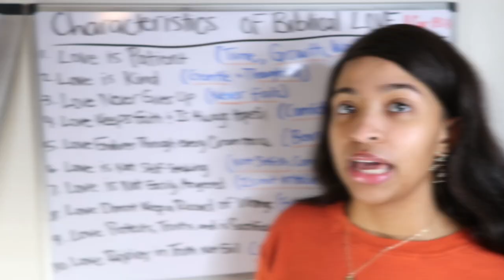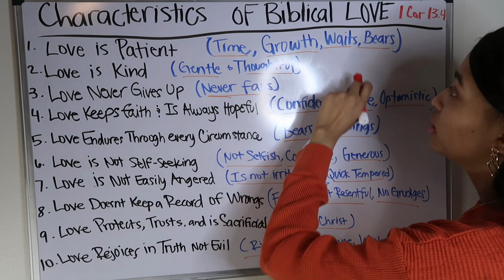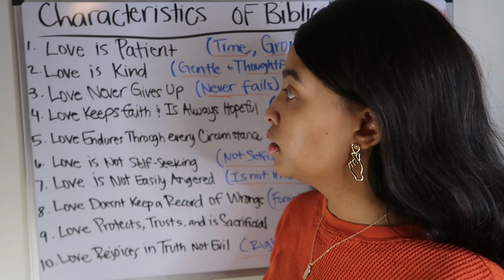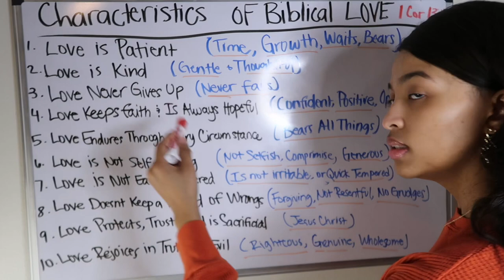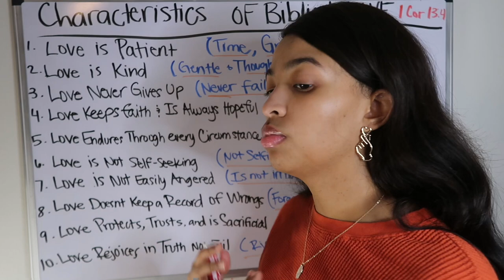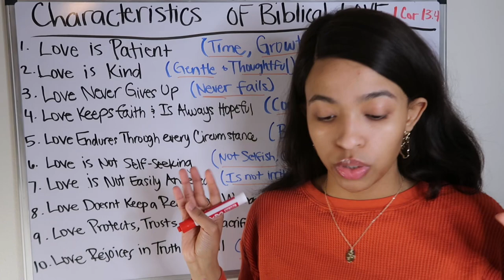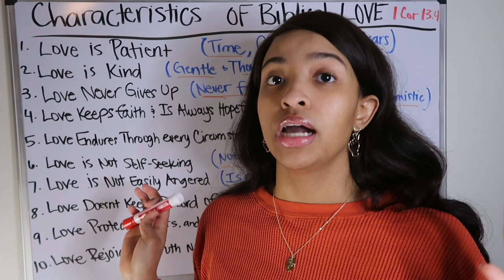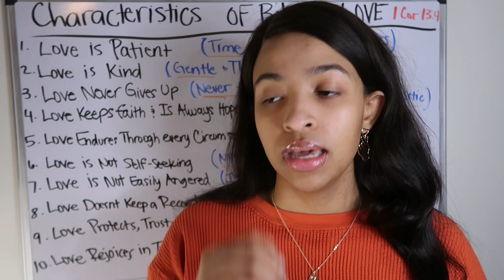Characteristics of BIBLICAL LOVE ❤️🙏🏽👑❗️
Hey YOU!💖 Glad to see you here. Here are the Characteristics of BIBLICAL LOVE. This is the true meaning of love that GOD designed. I pray this video enlightens you and strengthens you on your walk with The most High God. God Bless You🙏🏽